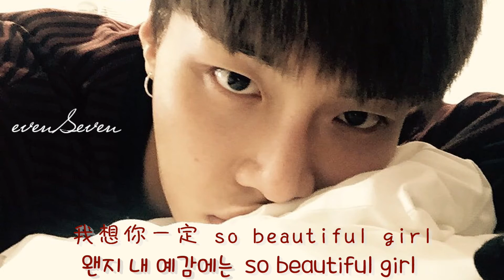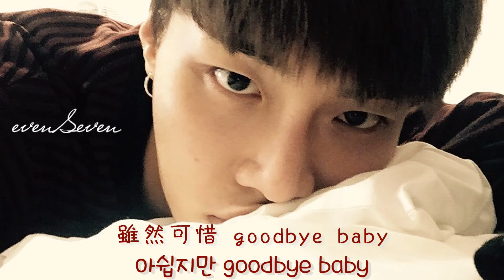[韓中字] HOTSHOT 崔晙赫 - 沒有意義的歌 핫샷 최준혁 - 의미 없는 노래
請勿二次上傳!!!
轉載請註明
EvenSeven 핫샷 :: Hotshot 台灣應援站

影片製作：페비(Febi)
韓文翻譯：은은이(RR)

沒有特別想說的話
連這首歌也沒什麼意義 一點 ye
只是聽起來好 就想加入我的聲音
應該會超好聽的感覺

現在聽著這首歌的你
我想你一定 so pretty baby
想一輩子哼唱這種歌曲
oh 吵鬧的流行歌曲就別了
只是我的一點期待

不知為何總覺得這首歌白天聽起來應該 不怎麼樣
沉浸在凌晨感性中 莫名有點憂鬱 很淡薄的
突然該聽聽這首歌 完全放空享受 很簡單的

若不對你味口 趕快換一首也沒關係 sorry
還在聽著這首歌的你
我想你一定 so beautiful girl
現在別離開了吧
盡頭就在眼前這件事真是讓我心痛
雖然可惜 goodbye baby

Guitar Love Kendrick Lamar ft. Anderson .Paak Type Beat (Prod. Mykal Riley)